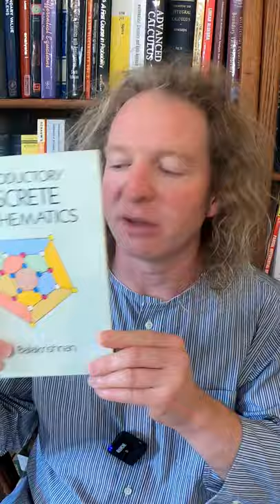Discrete Math Book by Famous Indian Mathematician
The book is called Introductory Discrete Mathematics and it was written by V.K. Balakrishnan.

This is the book on amazon